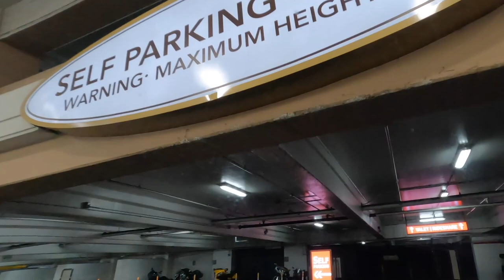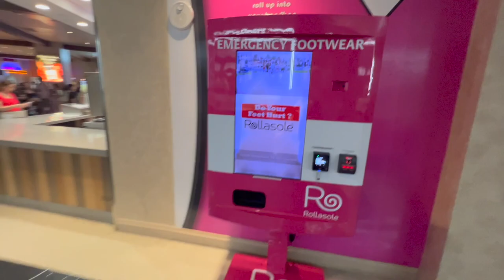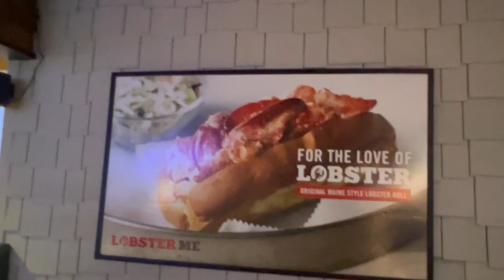Las Vegas Venetian -The Grand Canal Shoppes -: Experience Luxury Shopping and Gondola Rides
The mall features more than 160 upscale boutiques, restaurants, and attractions. The shops offer a range of luxury goods, including high-end fashion, jewelry, and cosmetics. Some of the most notable brands include Chanel, Louis Vuitton, Gucci, and Burberry.

One of the main attractions of the Grand Canal Shops is the indoor canal that runs through the mall. Visitors can take a gondola ride through the canal, complete with a singing gondolier. Along the way, they can enjoy the scenery, including the replicas of Venetian landmarks such as the Rialto Bridge and St. Mark's Square.

The mall also features a variety of dining options, including Italian restaurants such as LAVO and Mercato della Pescheria. There are also casual dining options like Shake Shack and The Cheesecake Factory.

In addition to shopping and dining, the Grand Canal Shops also host various events throughout the year, including fashion shows and live performances.

Overall, the Grand Canal Shops at The Venetian Las Vegas offer a unique and luxurious shopping experience that is sure to impress visitors.